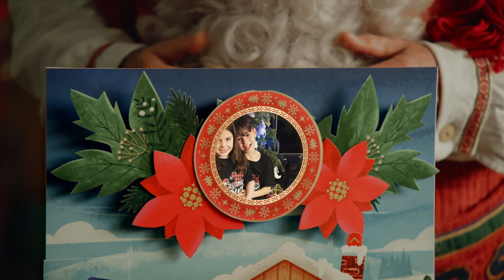Santa post office message 2023